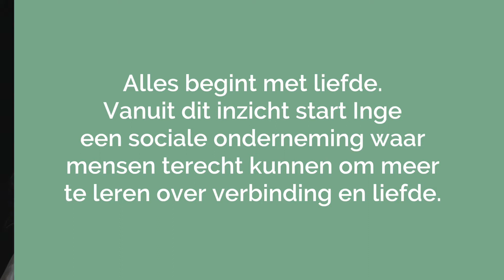Inge van de Vorst van De Liefdesdokter vertelt over de sleutel tot een gezond en gelukkig leven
De Liefdesdokter reist kriskras door Nederland om consults te bieden rondom zaken van het hart. Want liefde leidt tot verbinding, en verbinding is de sleutel voor een gezond en gelukkig leven. Vanuit die gedachte startten Inge van de Vorst en Wendy Veldhuis in 2010 hun sociale onderneming, die inmiddels geheel op eigen benen staat.